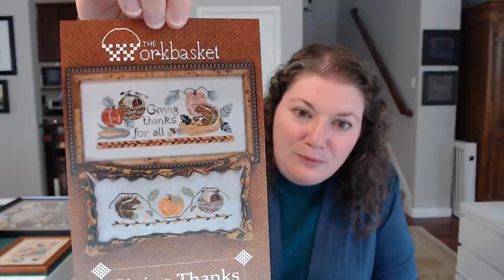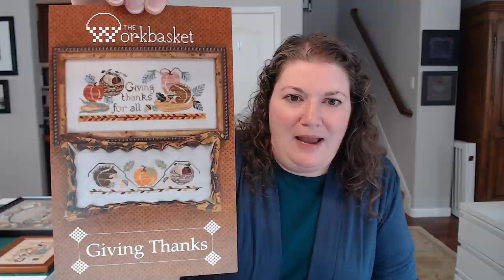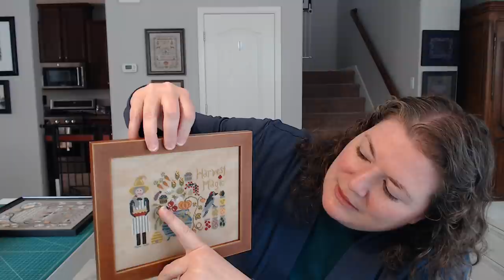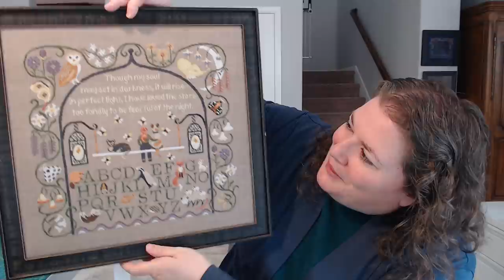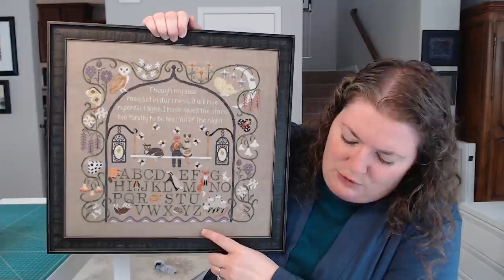Flosstube 28 Lying Fallow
Featured designs:
- “Pandemic Sampler” by Sarcygirl
- “Be As Happy As A Bird With A French Fry” by The Sweetheart Tree
- “Giving Thanks” by The Workbasket
- “Twin Peak Santa 2020” by Twin Peak Primitives
- “Stitching Squirrel” by The Blue Flower
- “Acorn Basket” by The Blue flower
- “Gather And Stitch” by The Blue Flower
- “Silver Needle Squirrels” by The Blue Flower
-  “Harvest Magic” by The Blue Flower
- “Moonlight Sampler” by The Blue Flower
Fabrics:
- 40 count Brown Gray linen from xJudesigns
- 40 count “Country Mocha” linen from Zweigart
- 40 count “Wood Smoke” linen from Lakeside Linens

Misc:
- Retreat pieces available from the Silver Needle in Tulsa